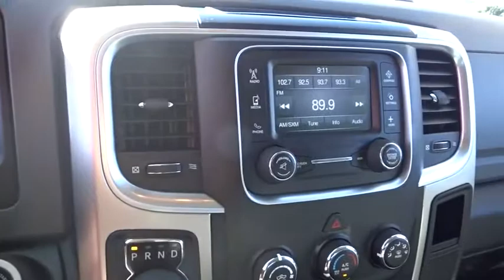2019 Ram 1500_Classic Santa Rosa, Petaluma, Marin, San Francisco, North Bay, CA KS513449RC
Used 2019 Ram 1500_Classic available in Santa Rosa, California at Lithia Chrysler Jeep Dodge of Santa Rosa. Servicing the Petaluma, Marin, San Francisco, North Bay, CA area.
2019 Ram 1500_Classic SLT 4x4 Crew Cab 64 Box - Stock#: KS513449RC - VIN#: 1C6RR7TT9KS513449

2727 Dowd Dr.

Ram Certified CARFAX 1-Owner. EPA 21 MPG Hwy/15 MPG City! SLT trim. Satellite Radio Back-Up Camera Bluetooth iPod/MP3 Input ENGINE: 5.7L V8 HEMI MDS VVT TRANSMISSION: 8-SPEED AUTOMATIC (8HP7... 4x4 Aluminum Wheels SEE MORE! KEY FEATURES INCLUDE: 4x4 Back-Up Camera Satellite Radio iPod/MP3 Input Bluetooth Aluminum Wheels. MP3 Player Keyless Entry Privacy Glass Child Safety Locks Electronic Stability Control. OPTION PACKAGES: ENGINE: 5.7L V8 HEMI MDS VVT (STD) TRANSMISSION: 8-SPEED AUTOMATIC (8HP70) (STD). EXPERTS CONCLUDE: Edmunds.coms review says Strong driving dynamics make the Ram 1500 Classic one of the best-to-drive vehicles on the road. it has excellent steering and handling.. Great Gas Mileage: 21 MPG Hwy. PURCHASE WITH CONFIDENCE: 7-Year/100000-Mile Powertrain Limited Warranty 24-Hour Towing and Roadside Assistance 125-point inspection and reconditioning CARFAX Vehicle History Report Some of our pre-owned vehicles may have unrepaired safety recalls. Check vinrcl.safercar.gov/vin/ Plus government fees and taxes any finance charges $85 dealer document processing charge any electronic filing charge and any emission testing charge. (Eff 7/1/12). Price contains all applicable dealer incentives and non-limited factory rebates.